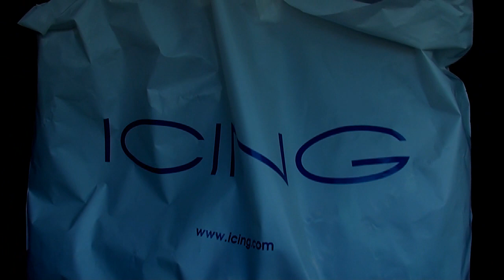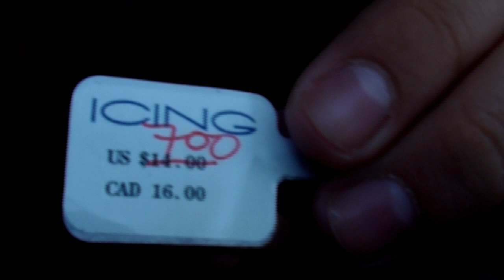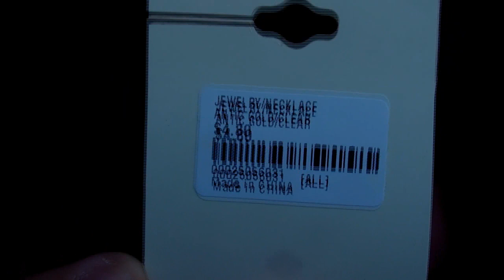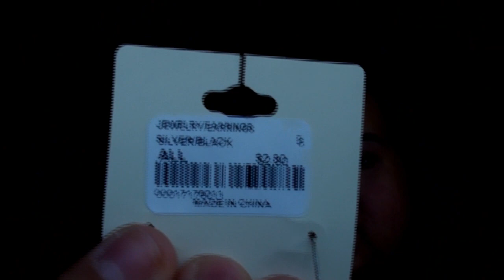Haul Hari Sabtu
Salam Ramadhan